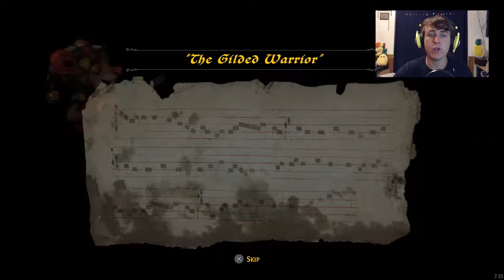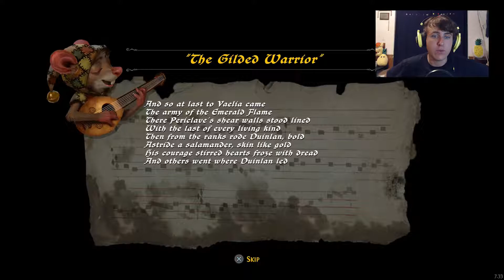Ghost of a Tale | The Mystery of the Catacombs | #9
Exploring the Catacombs

Ghost of a Tale revolves around a little mouse called Tilo, who starts off waking up in a prison cell with a red rose from his wife, Merra. His mission is to escape the wretched prison and rescue his beloved.